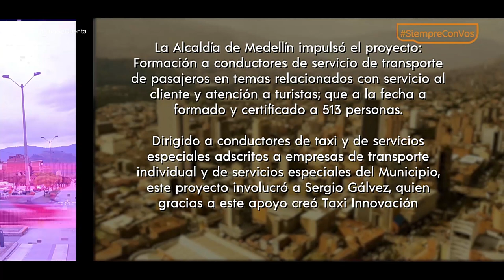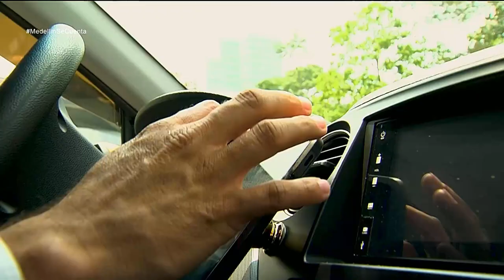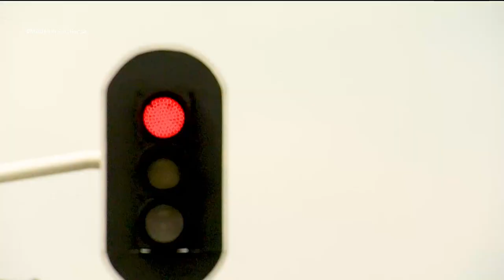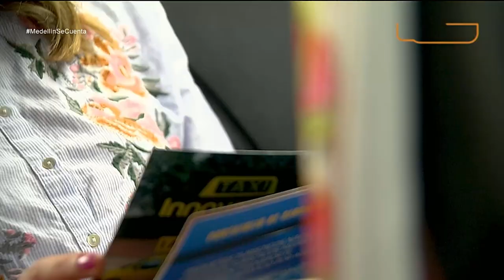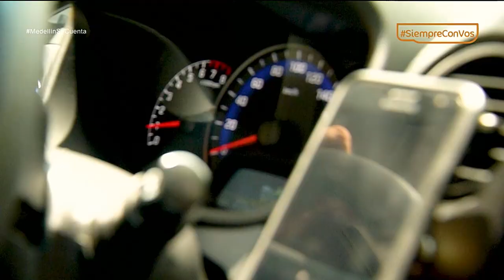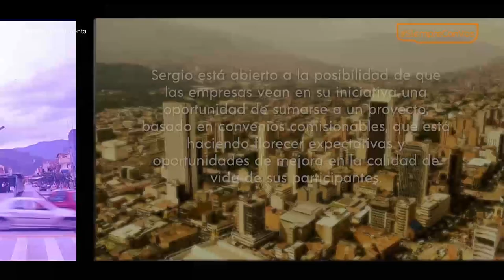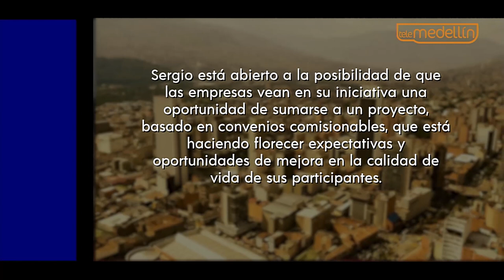Medellín se cuenta - capítulo 38 [Capítulo completo] Telemedellín